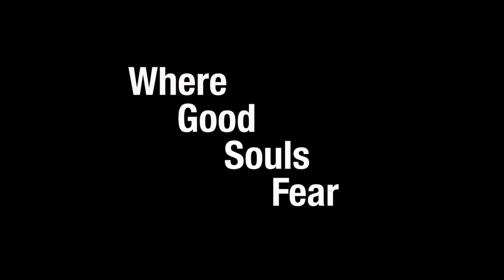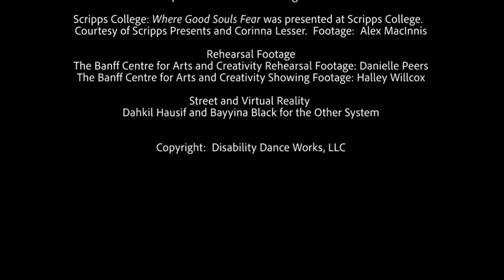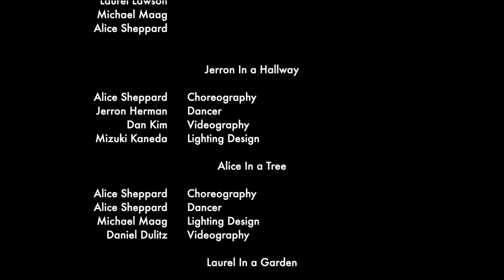Kinetic Light: Beyond the Stage Clip (No Access Accommodations - Sensory Friendly)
In celebration of the 30th Anniversary of the Americans with Disabilities Act, Lincoln Center’s ADA in the Arts video series will center the work of disabled artists throughout July.

First up is a peek into the world of disabled dancer, choreographer, and artistic director of Kinetic Light Alice Sheppard. An excerpt of this documentary short by filmmaker Dahkil Hausif follows Alice as she cuts a pathway from street to stage and back, exploring her approach to choreography and disability arts along the way. The video also features an excerpt of a new Kinetic Light video creation exploring togetherness and featuring dancers Alice Sheppard, Laurel Lawson, and Jerron Herman, with lighting by Michael Maag.

Captioned / ASL-interpreted version and audio described version available at LincolnCenter.org/KineticLight